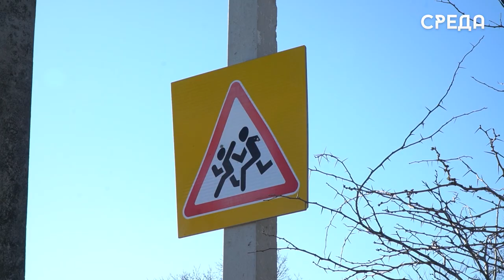Абдулвахид Джаватов отмечает положительные изменения Каспийска с приходом нового руководства региона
С 2021 года главой республики Дагестан является Сергей Алимович Меликов. Под его руководством регион, а в частности Каспийск преображается с каждым днем - это лидирующая позиция среди городов России по строительству школ и детских садов, благоустройство общественных и дворовых пространств и многое другое. Немаловажным аспектом служит и строительство магистрального водопровода «Черкей-Махачкала-Каспийск», что позволит обеспечить жителей республики чистой питьевой водой.